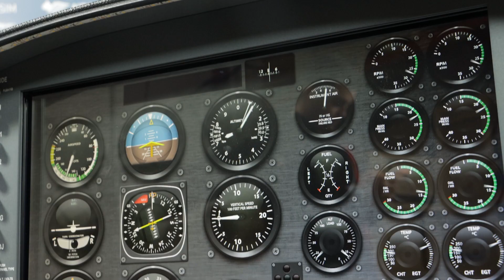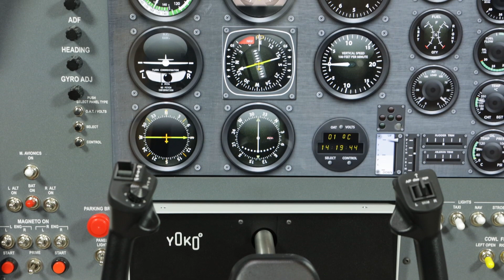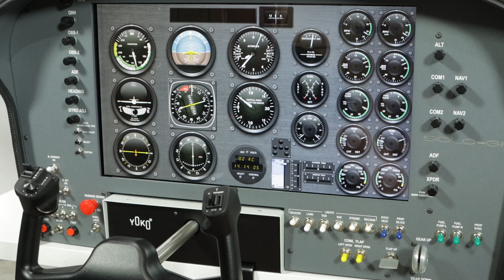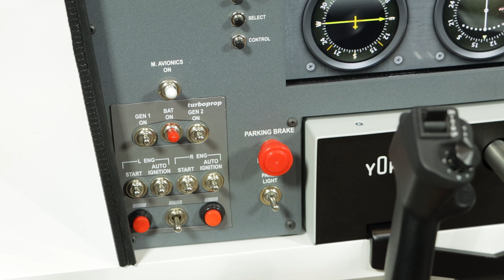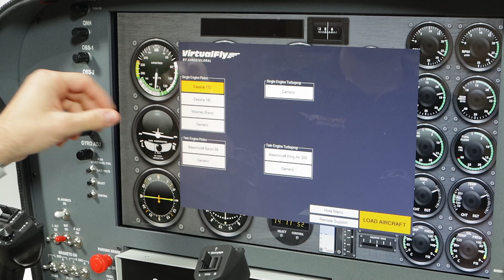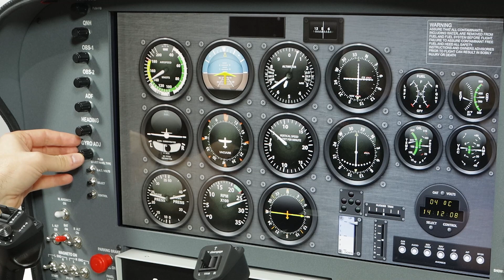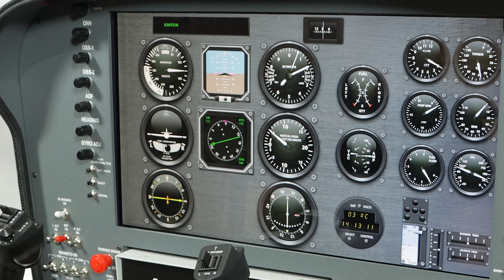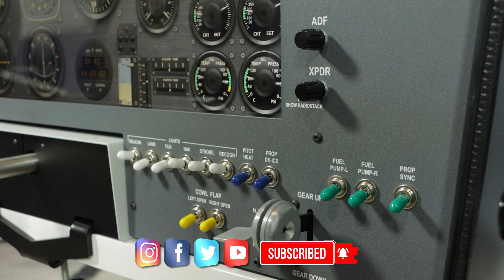Solo GA. The best time to fly the best is NOW! Introducing 8+ cockpit configurations in one panel!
Changing Home Flight Simulation forever. A multi-aircraft touchscreen cockpit designed to have fun and practice at home.
Flight Panel. Single seat. General Aviation. Single & Twin engine Piston and Turboprop

A tactile flight panel designed not only to have the best of fun, flying your favourite analogues aircraft, but also to evolve on you flight training at home. Single & twin engine Piston and turboprop GA aircraft. All in the same flight panel simulator. As easy as selecting the desired cockpit display from the tactile screen menu.

You can now complete flight training lessons by practising at home with these airplanes flown during your flight license lessons.

Simulated airplanes: Cessna 172, Cessna 182 RG, Mooney Bravo M20J, Baron B58, Beech King Air 200 and generic panels for single & twin engine on Piston and turboprop GA aircraft.

Compatible with XPlane and Prepar3D
Does not require any knowledge in computer science and electronics
Fully functional with the XPlane default plane checklists

Compatible with Microsoft Flight Simulator (MFS)/Prepar3D and X-Plane.